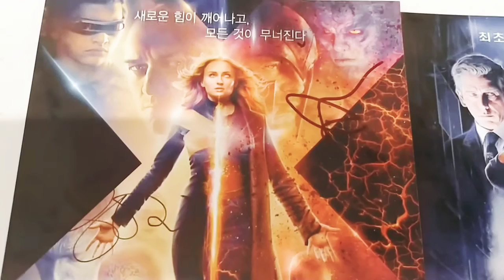오늘 엑스맨 다크 피닉스 레카에서 감독님과 제작자 님 사인 받았습니다.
다 받았습니다.^^